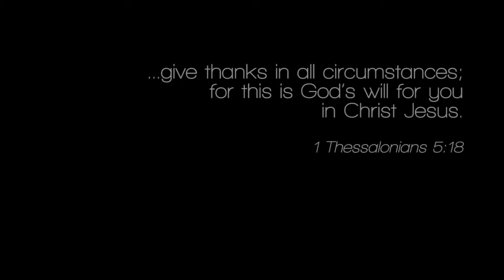BE THANKFUL // Hannah: How Can I Be Thankful?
Karl Schad, Senior Pastor